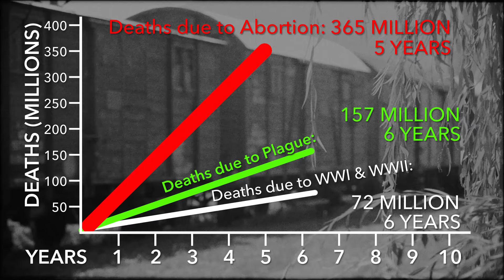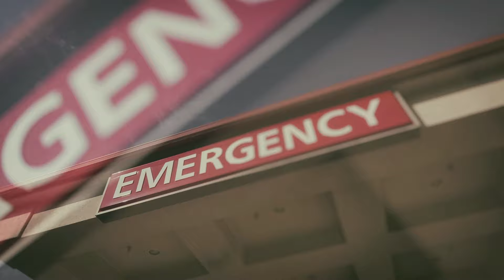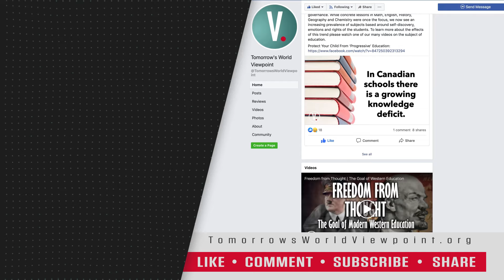Abortion: A Crisis of Global Proportions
Few topics stir up as much passion and emotion as abortion, and rightfully so, as it is literally a matter of life and death. Like many contentious and complex matters, defining terms, examining some numbers, and especially turning to the Bible can help make sense of this important moral issue.